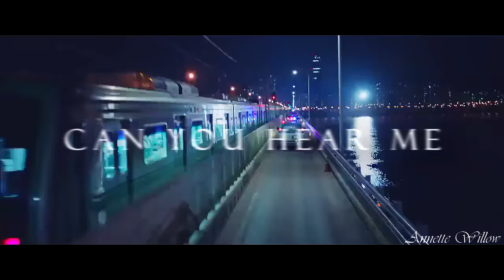Yong Pal ✗ calling you | mv | Thanks for 100+ subs ♥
I can't believe you already have a HUNDRED. Incredible!
Now I'm going to try more for you.

Мне не верится, что вас уже СОТНЯ. Невероятно!
Теперь я буду ещё больше стараться для вас.

※ Drama: Yong Pal
※ Song: Hidden Citizens – Silent Running
※ Coloring: Mine.
※ Editor : Annette Willow

AW.